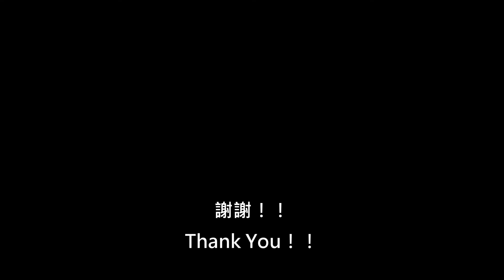雞湯的烏克麗麗鍋：華語經典群星大合唱《明天會更好》Low G Ukulele Solo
經典歌曲！但是我一定要先承認，我聽這首歌時並不知道它是公益歌曲，只知道他是國片《新七龍珠》裡面豬八戒唱的。不過這首歌真的是從我小時候陪我到長大！從有卡帶唱到有CD、從有CD聽到不用CD，難怪被評價為華語歌曲史上最成功的大合唱、最成功的公益歌曲！

照維基百科的資料說，這首歌有總共60位歌星參與合唱，作曲者羅大佑、共同作詞者有羅大佑、張大春、許乃勝、李壽全、邱復生、張艾嘉、詹宏志。

這其中已經有多少人不在歌壇、更有人不在人世的了！只能說好歌、經典的作品確實傳世久遠，讓人傳唱不停！！

因為是演奏，所以我並沒有反覆太多次，但保留了跟原唱一樣的淡出結束；調性上我放棄升調，採用C調到底。我用Low G的設置來彈奏，這首歌比我老，但我算是聽著這首歌長大的了！！！

如果需要歌詞可以參考：

（蔡　琴）輕輕敲醒沉睡的心靈　　　　　慢慢張開你的眼睛
（余　天）看那忙碌的世界是否依然　　　　　孤獨地轉個不停
（蘇　芮）春風不解風情　吹動少年的心
（潘越雲）讓昨日臉上的淚痕　　　　　隨記憶風乾了

（甄　妮）抬頭尋找天空的翅膀　　　　　候鳥出現牠的影跡
（李建復）帶來遠處的飢荒無情的戰火　　　　　依然存在的消息
（林慧萍）玉山白雪飄零　燃燒少年的心
（王芷蕾）使真情溶化成音符　　　　　傾訴遙遠的祝福

（黃鶯鶯）唱出你的熱情　伸出你雙手　　　　　讓我擁抱著你的夢　　　　　讓我擁有你真心的面孔
（洪榮宏）讓我們的笑容　　　　　充滿著青春的驕傲　　　　　為明天獻出虔誠的祈禱

（陳淑樺）誰能不顧自己的家園　　　　　拋開記憶中的童年
（金智娟）誰能忍心看那昨日的憂愁　　　　　帶走我們的笑容
（王夢麟）青春不解紅塵　胭脂沾染了灰
（李佩菁）讓久違不見的淚水　　　　　滋潤了你的面容
（費玉清）唱出你的熱情　伸出你雙手　　　　　讓我擁抱著你的夢　　　　　讓我擁有你真心的面孔　　　　　讓我們的笑容　　　　　充滿著青春的驕傲　　　　　為明天獻出虔誠的祈禱

（齊　豫）輕輕敲醒沉睡的心靈　　　　　慢慢張開你的眼睛
（鄭　怡）看那忙碌的世界是否依然　　　　　孤獨地轉個不停
（江　蕙）日出喚醒清晨　大地光彩重生
（楊　林）讓和風拂出的音響　　　　　譜成生命的樂章

（合　唱）唱出你的熱情　伸出你雙手　　　　　讓我擁抱著你的夢　　　　　讓我擁有你真心的面孔　　　　　讓我們的笑容　　　　　充滿著青春的驕傲　　　　　讓我們期待明天會更好

（蘇　芮）唱出你的熱情　伸出你雙手　　　　　讓我擁抱著你的夢　　　　　讓我擁有你真心的面孔　　　　　讓我們的笑容　　　　　充滿著青春的驕傲　　　　　讓我們期待　　　　　明天會更好（齊秦和聲）

（余　天）唱出你的熱情　伸出你雙手　　　　　讓我擁抱著你的夢　　　　　讓我擁有你真心的面孔　　　　　讓我們的笑容　　　　　充滿著青春的驕傲　　　　　讓我們期待　　　　　明天會更好（蘇芮和聲）